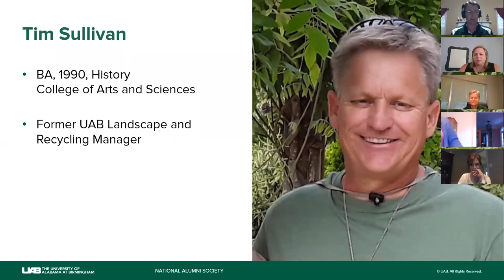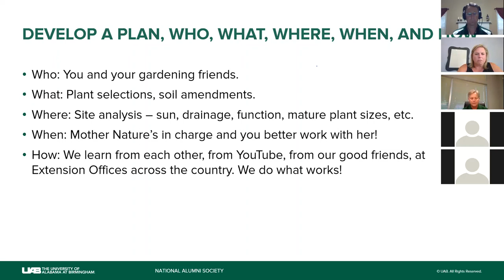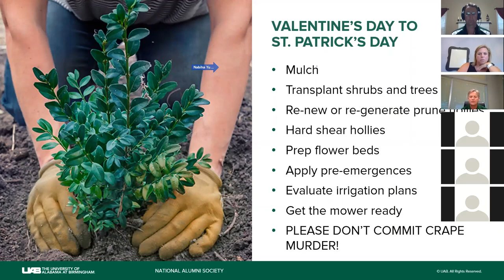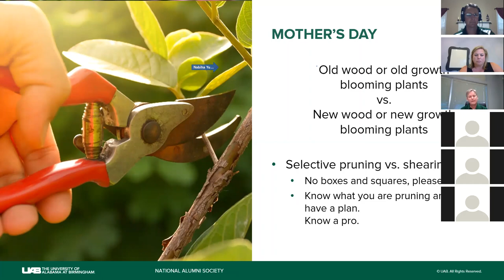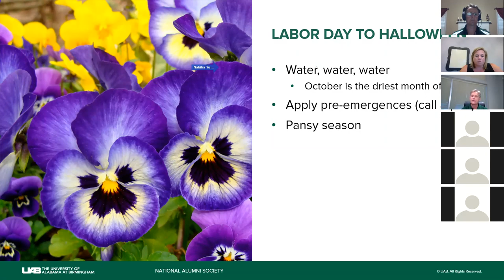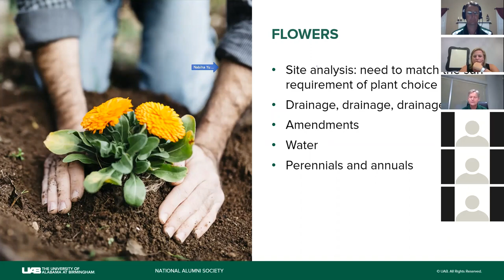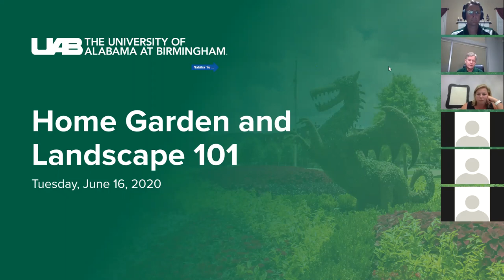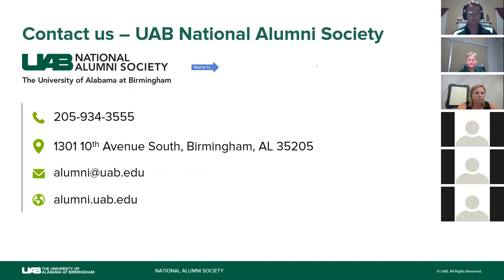Home Garden and Landscape 101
Do you have a green thumb, or do you wish you did? Learn from Tim Sullivan, former UAB Landscape and Recycling Manager, about growing and maintaining your flower garden.

Tim was part of helping the UAB campus transform into one of the most scenic portions of downtown Birmingham. For two decades, he was responsible for developing and implementing management strategies for UAB grounds, athletic fields, recycling, and campus services. Tim worked closely with design and sustainability professionals while serving the UAB community

An alumnus of UAB, Tim is a self-taught horticulturist who traces his passion for gardening and recycling to his father, Michael, and aunt, Francis. He was further influenced by many UAB faculty, staff members, and students he met during his career.